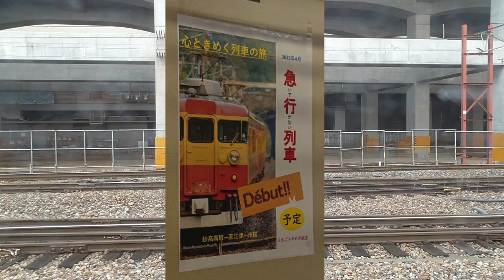えちごトキめき鉄道に413系 譲渡か！？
動画と内容は全く関係ありません。
果たしてどうなるのでしょうか。情報解禁に期待しましょう。